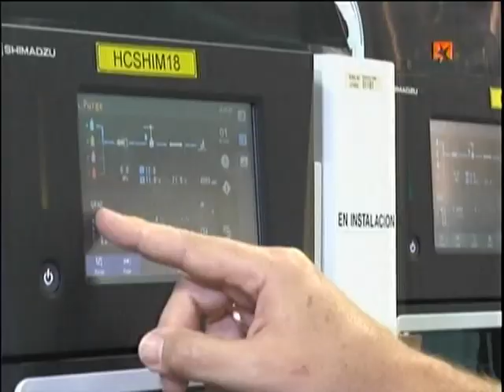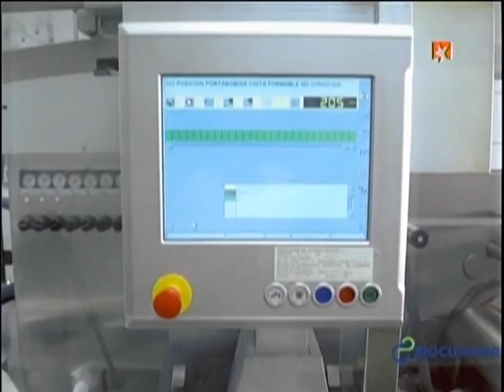El desarrollo económico de Cuba debe basarse en la ciencia y la técnica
El Dr. Agustín Lage Dávila explica por qué el desarrollo económico de Cuba debe basarse en la ciencia y la técnica